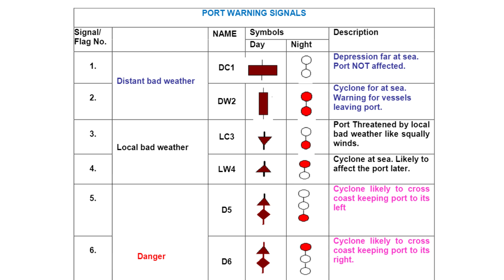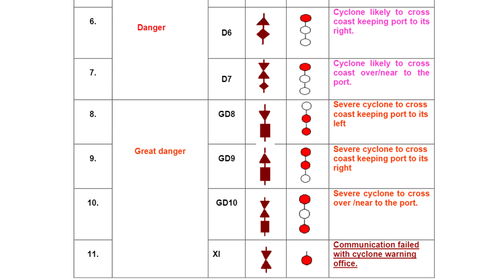cyclone biparjoy: જાણો ચક્રવાત ને લઈને બંદરો પર લગાવવામાં આવતા સિગ્નલો શું દર્શાવે છે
Search Topic
cyclone biparjoy news
cyclone biparjoy track
cyclone biparjoy 2023
cyclone biparjoy update
biparjoy cyclone
cyclone biparjoy alert
cyclone biparjoy mumbai
cyclone biporjoy news
cyclone biparjoy live update
cyclone biporjoy
cyclone biparjoy live tracking
biporjoy cyclone news
biporjoy cyclone
clone biporjoy in mumbai
biparjoy
cyclone biparjoy twitter
gujarat cyclone
cyclone in arabian sea
cyclone update
gujarat news
gujarati news

આ વિડિયો માત્ર અને માત્ર મનોરંજન માટે છે

50-Inch Lightweight Tripod with Bag